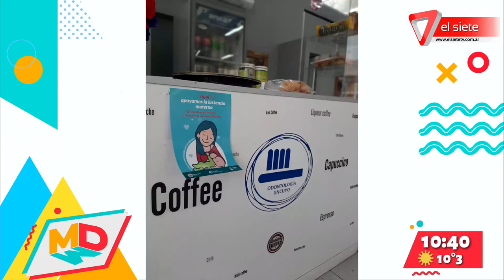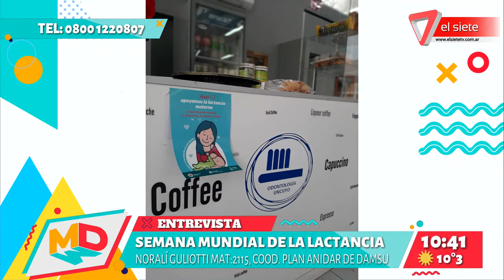Semana mundial de la lactancia